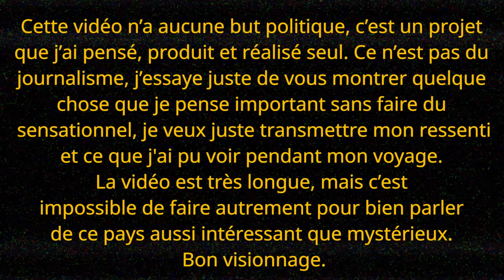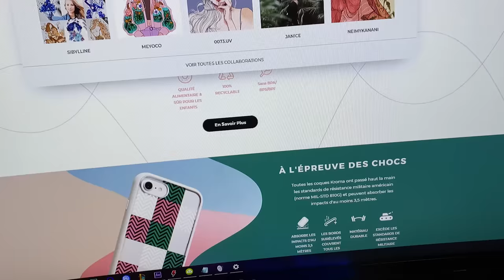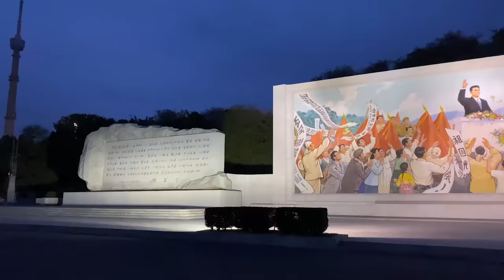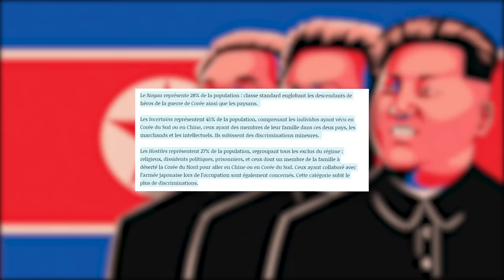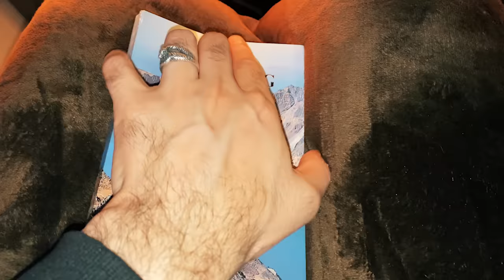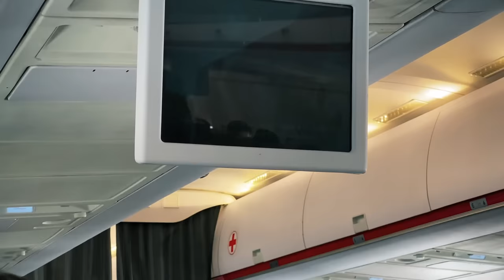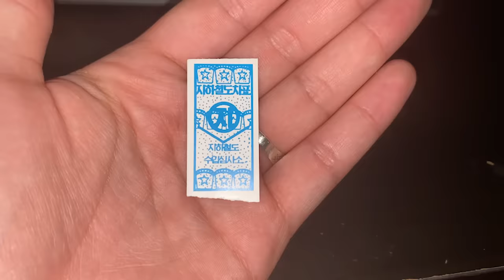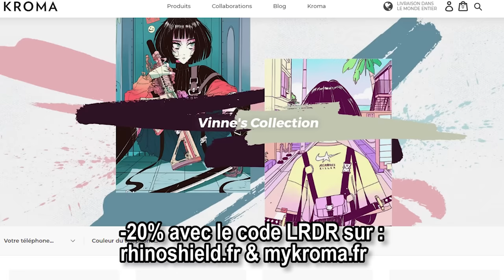REPORTAGE : Je me suis infiltré en Corée du Nord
Protections KROMA et RhinoShield ! -20% avec le code LRDR sur les deux sites !

Je suis parti une semaine en Corée Du Nord, je vous raconte tout dans ce reportage.

📌 Déroule la description pour en savoir plus mon p'tit rat. 📌

Si tu veux aider la chaîne/me remercier tu peux regarder une pub qui me rapporte de l'argent

Sinon pour fortnite, code créateur : LEROIDESRATS

ATTENTION - d'après l'Article 894 du code civil : La donation est un acte par lequel le donateur se dépouille actuellement et irrévocablement de la chose donnée en faveur du donataire qui l'accepte. Un don est irrévocable. il n'y aura donc aucun remboursement de don, quel qu'il soit.

📌 Les musiques : 📌
Musique pendant la vidéo :
Propriété de rikiluxbeats (rikiluxbeats)

Source :
- Le livre "Le monde selon Kim Jong-Un" de Juliette Morillot et Dorian Malovic, dans sa globalité je recommande tout les livres de Juliette Morillot, sûrement la ou l'une des plus grande experte de la Corée du nord en France.
- La série de documentaire Apocalypse pour comprendre l'origine de la guerre de corée, épisode 2 & 3 si je me souviens bien, vraiment incroyable.
- Le vlog d'un québécois qui date de 2013, super intéressant, je l'ai regardé avant de partir.

En ce qui concerne le voyage en Corée du nord :
Je sais que ma vidéo va attiser la curiosité de plusieurs personnes et je ne peux pas vous en empêcher, par contre soyez conscient dans quoi vous vous embarquez. J'étais le plus jeune du groupe en ayant 25 ans, la plupart avait plus de 30 ans. C'est un voyage qui coûte cher "pour ce que c'est", dans le sens où tu ne dors pas dans des hôtels à 3*, ça reste assez rudimentaire pour le prix. J'y suis aller seul mais c'est pas très recommandé. Ce n'est pas un jeu, il ne faut pas y aller pour se taper des barres avec des potes, il faut être mature et surtout très respectueux. J'ai peut-être menti en signant le papier pour pouvoir filmer tranquillement, mais j'ai toujours été très respectueux, d'accord ou pas d'accord tu n'es pas chez toi donc tu te tais et tu respecte.

→ Mon snap : lerat-gondin
→ Mon insta : leroidesratsyt